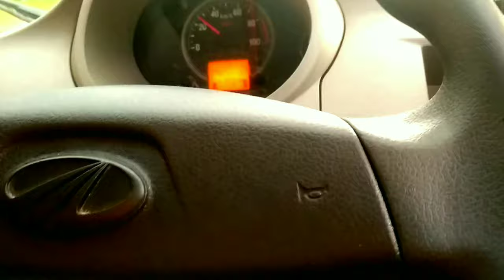INFAC T 81 WALK AROUND /കപ്പൽ കാണാൻ പോയി BT🙆abhijithvlogs